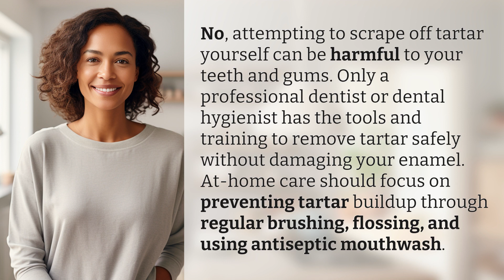Can you scrape off tartar yourself?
The Dangers of Scrapping off Tartar Yourself 👉 Tartar Removal Warning 👉 Learn why it's important to leave tartar removal to the professionals to avoid damaging your teeth and gums. Focus on preventive care at home instead.

Laura S. Harris (2024, April 18.) Can you scrape off tartar yourself?
    🌐 AskAbout.video